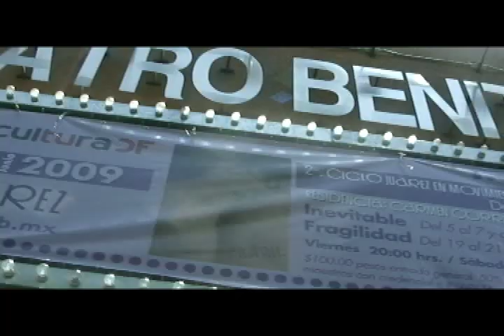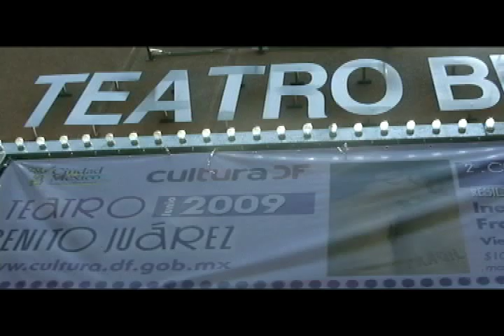Thalisz en Perspectiva